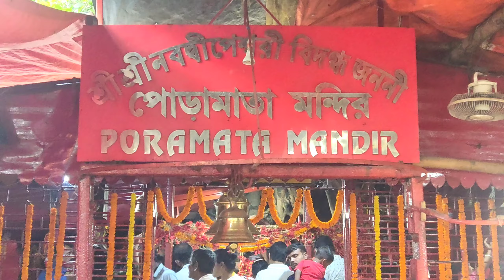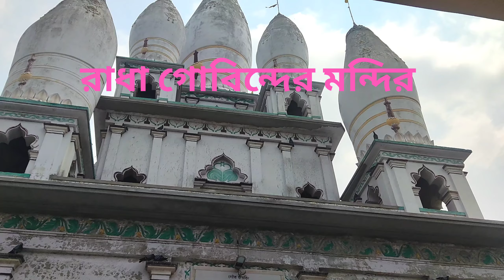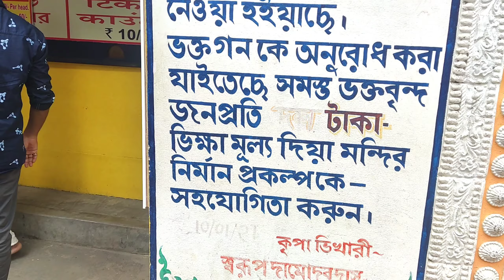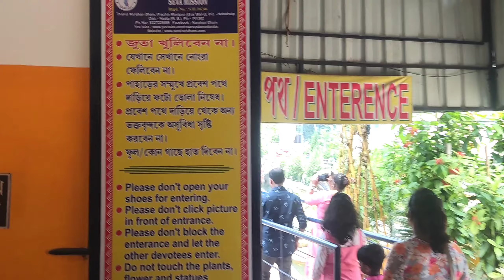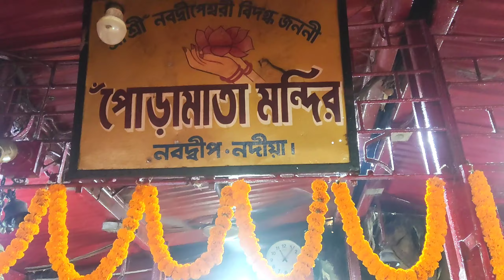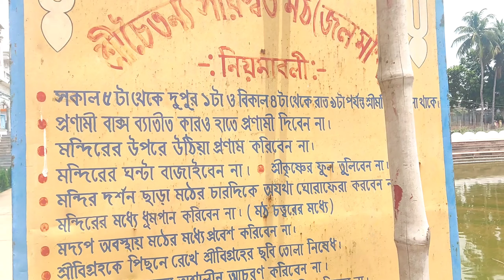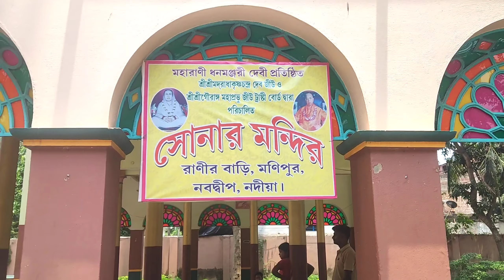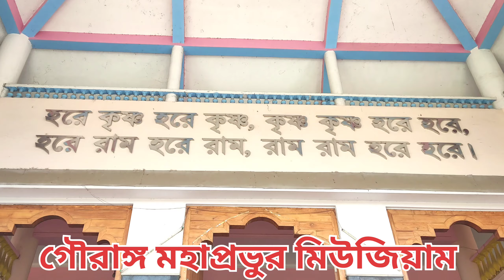নবদ্বীপ ধাম ভ্রমণ | Nabadwip Tour | Nabadwip Tour Guide | One Day Nabadwip Tour | Nabadwip Dham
Musician:MarkDee